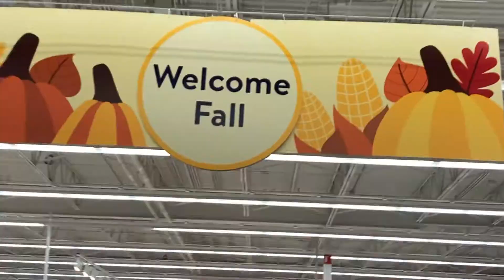Vlog #1 REALISTIC DAY IN THE LIFE WITH ME + SMALL FALL DECORATIONS🍂 + GROCERIES🥦 + ERRANDS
Hi friendsies!
Today I went fall decoration shopping and ran some errands with my boyfriend, well I wanted to take you guys with! Yes its that time of year again. When all the leaves are changing colours🍂 , the days start to get a little shorter, things just seem so much cozier and I can't forget all things PUMPKIN🎃!